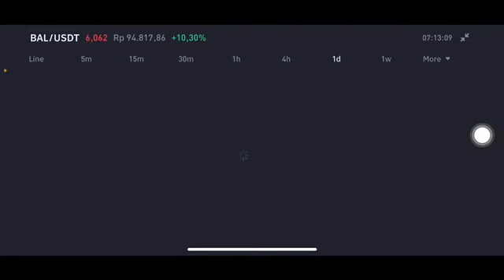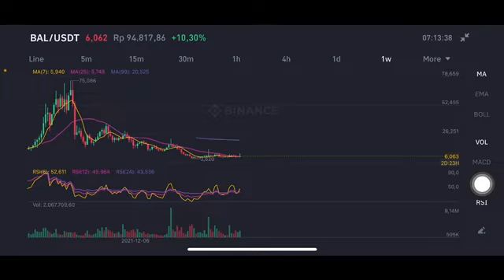BAL PRICE PREDICTION 2022 | BAL CRYPTO | BAL PRICE ANALYSIS | BAL PRICE UPDATED